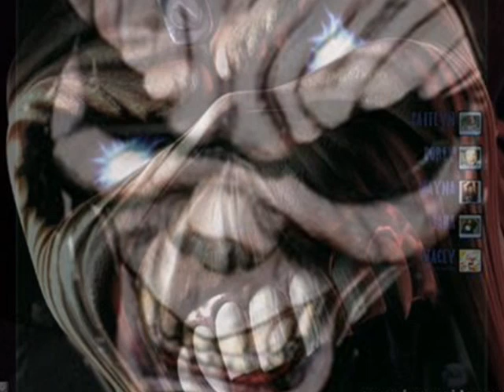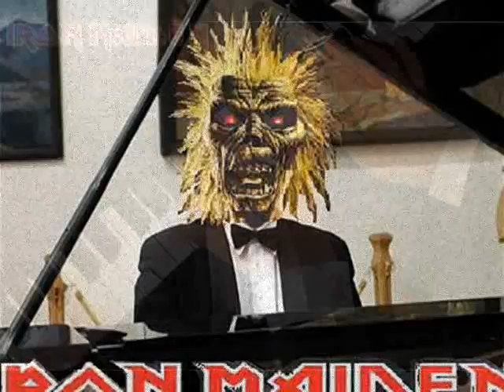Piano Tribute to Iron Maiden - Caught Somewhere In Time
The finger-fracturing bass playing of Steve Harris, the song writing savant behind their music.
it is in his sinewy bass lines that we find the raw materials for the piano tribute to Iron Maiden,
 for as athletic as his playing is, it is also the melodic core of the band's material, a logical extension of his being the primary songwriter as well as the bass player.
Scott Lavender is a both a talented conductor as well as a fantastic pianist, he has worked with the National Symphony,
Detroit Symphony, The Los Angeles Philharmonic and many more. He holds a Bachelors Degree for Music in Piano
Performance from Bowling Green State University in Bowling Green, Ohio. After this he was awarded a Masters
Degree in Instrumental Conducting from California State University.

Definetly a must for the Collector: